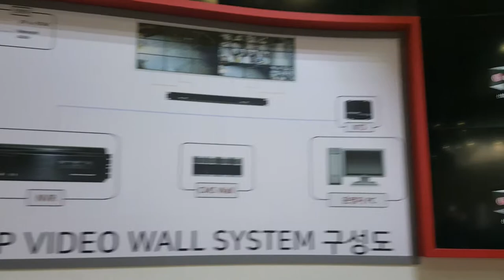디비시스전시회SECON2018